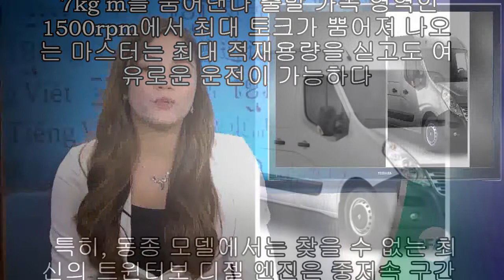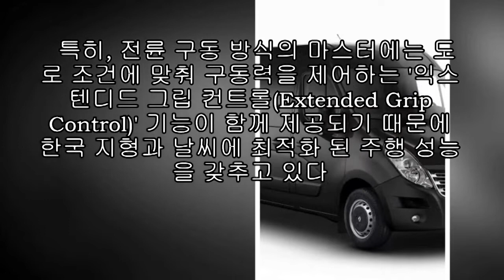르노 마스터, 사전계약 돌입..가격은 2900만~3100만원 |카24/7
르노삼성이 상용밴 시장에 뛰어든다. 르노삼성은 르노그룹의 상용밴 ‘마스터(Master)’를 한국 시장에 투입한다. 마스터는 국내 시장에서 현대차 쏠라티와 직접 경쟁을 펼칠 것으로 분석된다.

르노삼성자동차는 르노그룹의 상용차 핵심 주력 모델인 ‘마스터’의 판매가격을 공개하고 사전 계약에 돌입한다고 2일 밝혔다.

국내에 출시되는 마스터는 두 가지 버전으로 마스터 S(Standard)와 마스터 L(Large) 모델로 가격은 각각 2900만원, 3100만원으로 책정됐다.

그간 국내에서 판매되는 중형 밴 타입의 상용차 모델은 개인 사업 및 중소형 비즈니스 규모에서는 구매하기 어려운 가격대였다. 이에 따라서 르노삼성은 구매 고객에게는 매력적인 가격대를 제시하는 동시에, 중형 상용차 시장에 변화를 줄 수 있는 공격적인 가격대로 책정했다.

르노그룹 내 주요 상용차 생산시설인 프랑스 바틸리(Batilly) 공장에서 생산, 국내 도입되는 마스터는 기존의 중형 상용차에서는 누릴 수 없었던 작업 효율성과 적재용량을 제공하는 것이 특징이다.

마스터 S와 마스터 L은 각각 전장 5050mm/5550mm, 전폭 2020mm(S, L 동일), 전고 2305mm/2485mm의 사이즈로 높이와 길이에서 차이가 있다.

여기에 넓은 사이드 슬라이딩 도어와 545mm로 매우 낮은 상면고(바닥으로부터 적재함까지 높이)를 가지고 있어 화물의 상, 하차 시에 작업자의 부담을 덜어준다. 또한 적재용량 측면에서 기존의 모델과는 비교할 수 없는 공간과 작업 효율성을 제공한다.

마스터 S와 마스터 L의 적재함은 각각 높이 1750mm/1940mm, 길이 2505mm/3015mm, 폭 1705mm(S, L 동일) 그리고 적재중량 1300kg/1200kg, 적재공간 8.0㎥/10.8㎥의 화물공간을 제공한다. 특히 적재함의 실내 높이가 매우 높아서 화물 상하차 시에 작업자의 피로도를 줄여주고 근골격계 부상을 방지할 수 있다.

또 운전석 내부에서는 운전자 중심의 공간배치를 통해서 넓고 쾌적한 환경을 제공한다. 캐빈 룸 안에는 성인 3명이 탑승하고도 여유로운 실내공간을 제공하며 업무 중 필요한 여러 소품들을 용도에 맞게